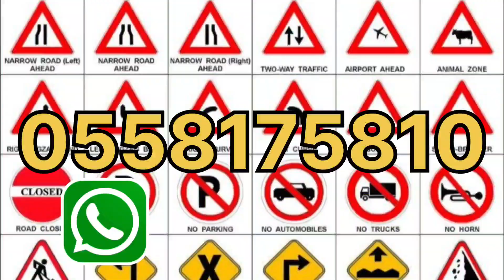How to TURN SAFELY with GOOD VISIBILITY!